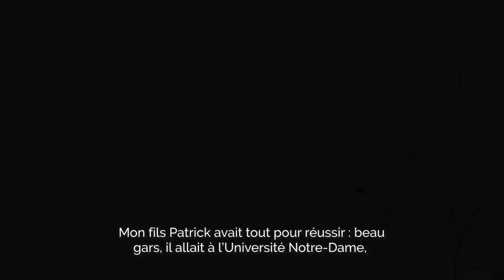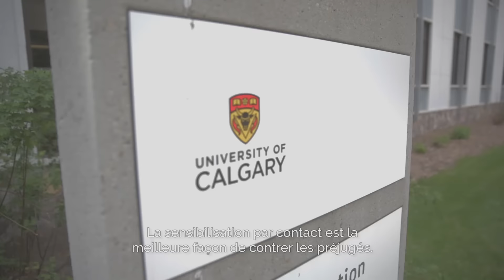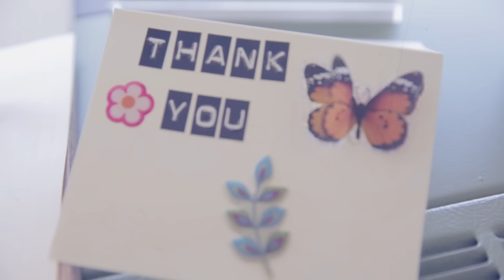Mental Health Episode 4: Depression and Anxiety / Santé mentale épisode 4: dépression et anxiété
In Episode 4 of our Mandatory campaign, we take a look at the stigma that surrounds talking about anxiety and depression. Watch the video and share! MakeItMandatory// Dans l’épisode 4 de notre campagne sur la santé mentale, nous parlons des préjugés qui entourent l’anxiété et la dépression. Regardez et partagez la vidéo!